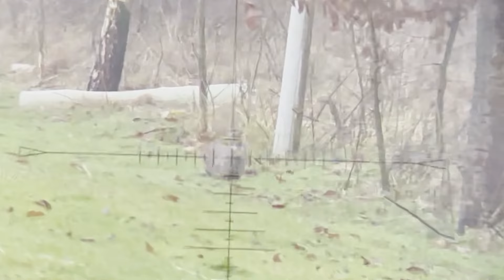INSANE RABBIT HEADSHOTS!!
THE BEST RABBIT HEADSHOTS!